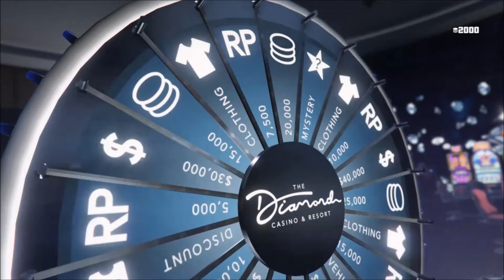MCNF hat kein Plan von Pip my Ride / Pimp my Ride #03